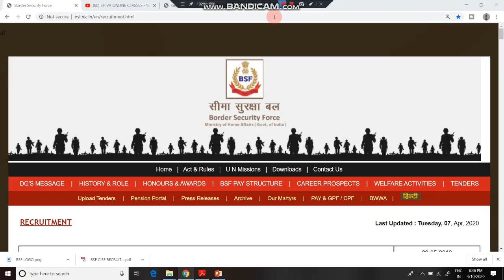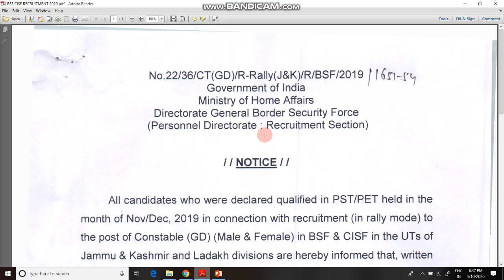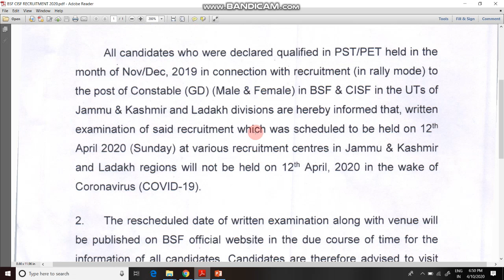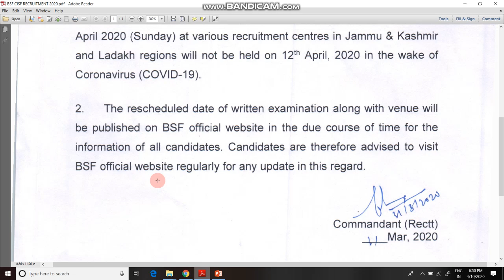Important नोटिस BSF & CISF Written Exam | New Date आ गयी | यह होगी नयी date | इस तारीख को होगा exam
1  हेलो दोस्तों आज की इस वीडियो में हम बात करने बाले है, BSF & CISF Constable Written Exam के बारे में|

3. Link for download Detailed PDF ---

5. THANX  FOR  WATCHING.

6.

7.  Join our facebook page =  Shiva Online Classes

Page navigation
50 basic questions on indian army
50 basic questions asked in ssb interview
ssb interview questions with answers pdf download
23 most shocking questions asked in ssb
50 basic questions asked in ssb interview
50 gk questions and answers in hindi